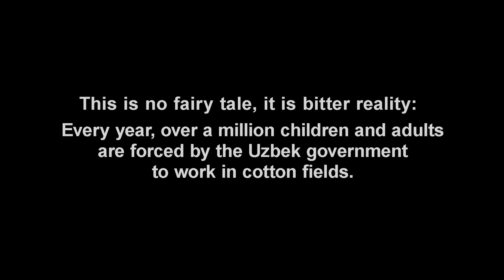COTTON DREAMS (with english subtitles)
Short film about forced child-labor in Uzbekistan

END COTTON CRIMES in Uzbekistan: ECCHR and INKOTA-netzwerk call to end forced labor of children and adults in the Uzbek cotton industry.
Take action at ecchr.eu/cotton

an ecofilm sustainable filmproduction assigned by the European Center for Constitutional and Human Rights, INKOTA-netzwerk

with Mirco Reseg und Lotte Hanné

Script: Peter Wedel/Peter Altmann
Director: Peter Altmann

DoP: Kirsten Weingarten
Camera assistant: Matthias Hofmeister
Gaffer: Johannes Neumann

Production design: Heike Pauketat
Prop: Lisa Loher
Helping hand: Susan Kaiser

Costume designer: Caro Volles
Make-up: Julia Lohmüller

Production assistants: Johanna Martens  und Maximilian König

Coverdesign: Henning Hesse

ecofilm wish to thank for the support: Don Medien Jörg Wulf, cinegate Berlin, 25p cinesupport, FTA, Thomas Knüppel Tonequipment, Agentur Schwanenbeck, Rietz Casting & Agentur, LAGetSi Carlo Sauerbrei, Claudia Ehlert, Antje Leuschke und Maret Wolff